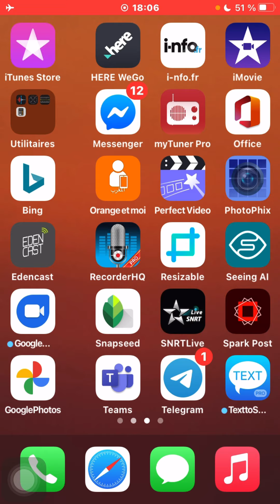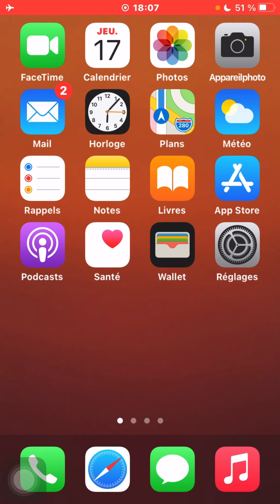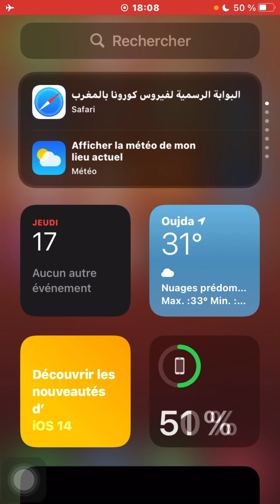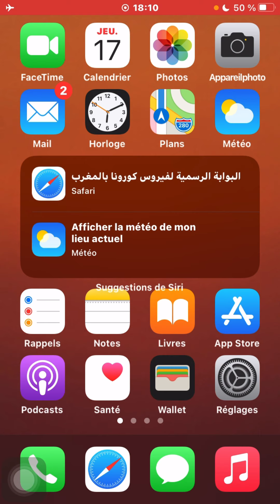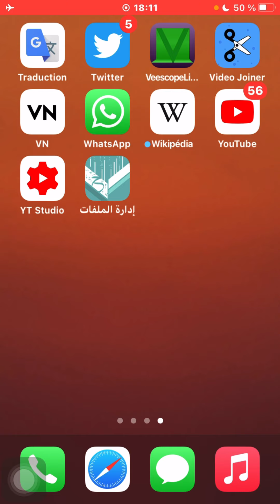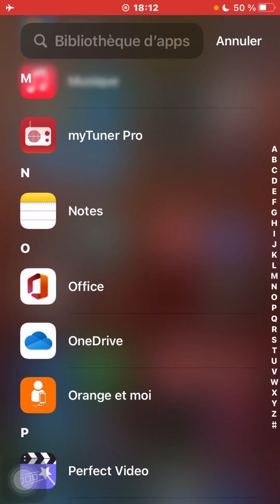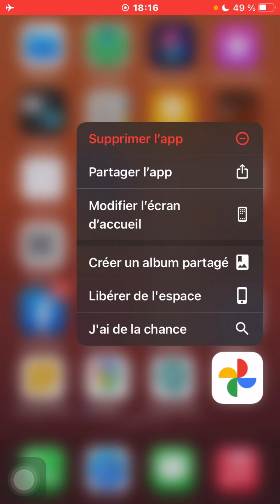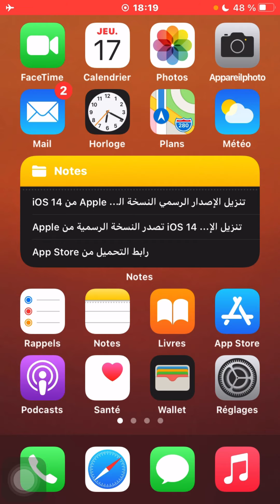iOS 14 النسخة الرسمية، انطباعات ما بعد التحديث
iOS 14 الإصدار الرسمي تجربتي مع التحديث بعد 24 ساعة من صدوره
رابط قائمة تشغيل بعنوان: حول iOS 14